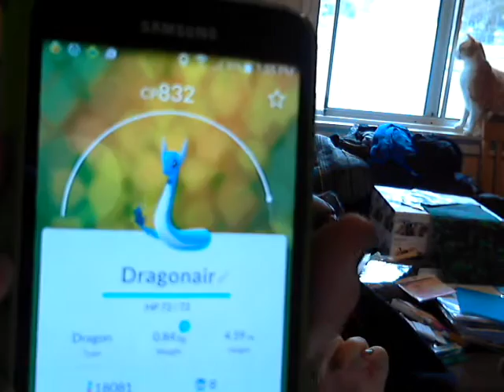Vlog - Unpacking, Real estates and Illidan